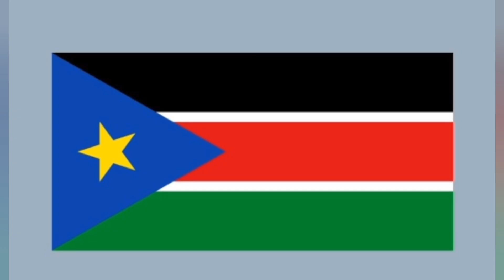TOP 10 World poorest countries in 2024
Title: Top 10 Poorest Countries in the World | 2024 Ranking

Description:
In this video, we take a closer look at the top 10 poorest countries in the world as of 2024, based on GDP per capita and various economic indicators. While each of these nations has its unique culture and history, they face significant challenges that contribute to their economic struggles.

What You’ll Learn:

The names of the 10 poorest countries in the world.

Insights into the factors contributing to poverty in these nations, including political instability, lack of infrastructure, and economic policies.

A discussion on the impact of poverty on citizens' daily lives and the overall development of these countries.

This video aims to provide a comprehensive understanding of global poverty and highlight the importance of international support and development efforts.